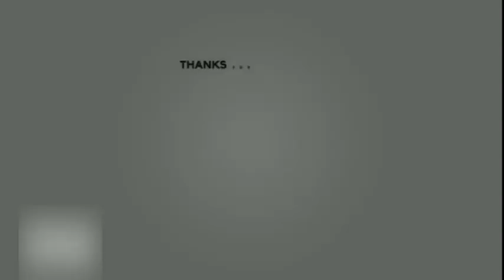வாட்ஸ்அப் மூலம் சிகிச்சை: குழந்தையின் உயிருக்கு அபாயம்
கோவை ரத்தினபுரி அருகே வசித்து வருபவர் ரங்கராஜ் மற்றும் நித்யா தம்பதியினர். இவர் ஐடி நிறுவனத்தில் பணிபுரிந்து வருகிறார். இவர் கடந்த ஆண்டு அக்டோபர் மாதம் முதல் தனது மனைவிக்கு ஜெனிசிஸ் மருத்துவமனையில் மகப்பேறு சிகிச்சை பெற்று வருகிறார். இந்த நிலையில் கடந்த 1-ந் தேதி பிரசவத்திற்காக சிகிச்சை அளிக்க அனுமதித்துள்ளனர். ஆனால் பிரசவத்திற்கான சிகிச்சை அளிக்கும் பொழுது மருத்துவர் சந்திரகலா இல்லாமல் உதவி மருத்துவர்கள் மட்டுமே இருந்துள்ளனர். மேலும் முதலில் மருத்துவர்கள் சிகிச்சை அளிக்கும் பொழுது முதன்மை மருத்துவர் சந்திராவிற்கு வாட்ஸ்அப் மூலம் தகவல்களை புகைப்படங்களை அனுப்பி சிகிச்சை அளித்துள்ளனர். பின்னர் குழந்தை உயிருக்கு பாதிப்பு ஏற்பட்டு விட்டது. இதையடுத்து மருத்துவர்கள் அவர்களுக்கு சாதகமான தனியார் மருத்துவமனைக்கு குழந்தையை அழைத்துச் சென்றுவிட்டனர். இந்த நிலையில் தற்போது குழந்தையின் உயிருக்கு ஆபத்தான சூழல் உள்ளது என மருத்துவர்கள் தெரிவித்துள்ளதால் அதிர்ச்சியடைந்த பெற்றோர்கள் கோவை ராமநாதபுரம் காவல்நிலையத்தில் புகார் அளித்துள்ளனர் ,ஆனால் காவல்துறையினர் எந்தவித நடவடிக்கை மேற்கொள்ளத்தினால்  ஜெனிசிஸ் மருத்துவமனை முன்பு  சாலை மறியலில் ஈடுபட்டு வருகின்றனர்.வாட்சப் பிரசவம் குறித்து  மருத்துவரிடம் கேட்டபோது இதற்கு மறுப்பு தெரிவித்து, இம்மாதிரியான செயல்கள் இங்கு நடக்கவில்லை என்று கூறினார்.